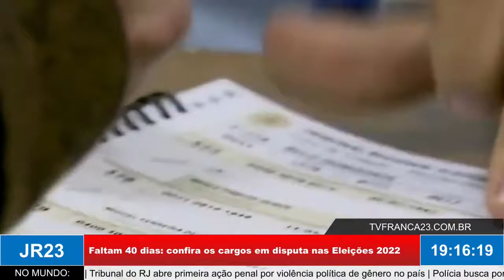Faltam 40 dias: confira os cargos em disputa nas Eleições 2022